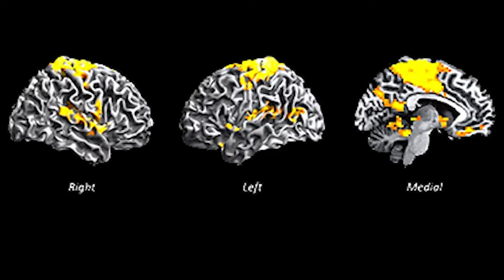Study examining moral injury in health care workers and its effects on the brain.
For many health care workers, the past year and a half of the COVID-19 pandemic has taken a toll on their mental health. Recognizing this is a growing concern, a London research team from Lawson Health Research Institute and Western University’s Schulich School of Medicine & Dentistry is examining moral injury amongst health care workers by imaging the effects on the brain.